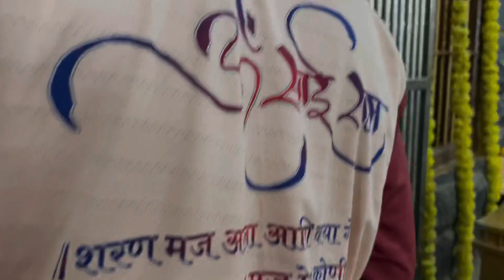Last day finally ￼Shirdi aa Gay 🙏 om sai ram 🙏